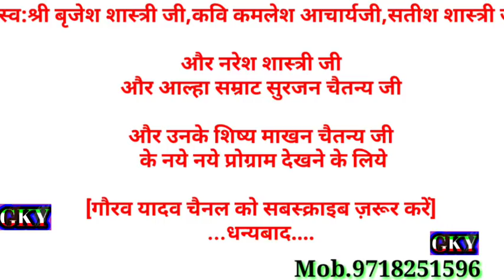Alha Dheva ka vivah/ढेवा का विवाह (भाग-1)गायक-सुरजन चैतन्यSurjan chetan%Gaurav yadavchannel